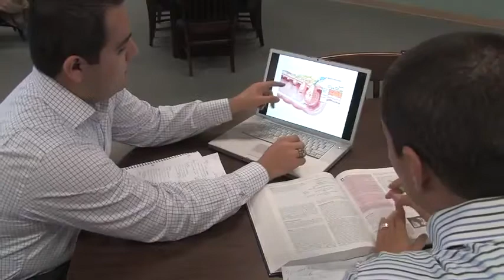Texas Chiropractic College En Espanol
Simplemente creemos que en el Colegio Quiropráctico de Texas (TCC por sus siglas en inglés), encontrarás una experiencia incomparable. Para algunos estudiantes, es nuestra facultad de clase mundial que hace la diferencia. Para otros, son nuestros programas de asesoría y de rotación de hospital, así como es la comunidad del campus y la forma en que representan la poderosa noción de "familia".
Pero para todos en TCC, es la irresistible sensación de unión y colaboración que se experimenta cada día en nuestro campus y en las clínicas que realmente distingue a esta colegio de otras escuelas de quiropráctica.